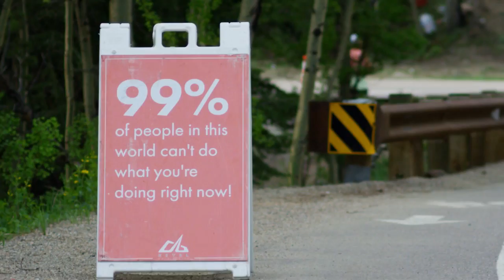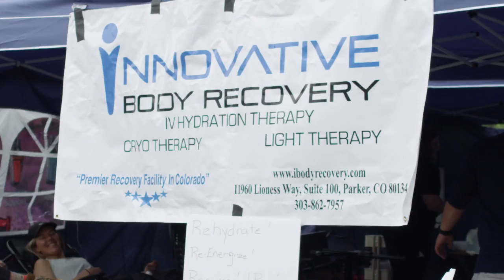2018 REVEL Rockies Half Marathon: Joaquin TellezVega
Joaquin TellezVega in the 2018 REVEL Rockies Half Marathon.